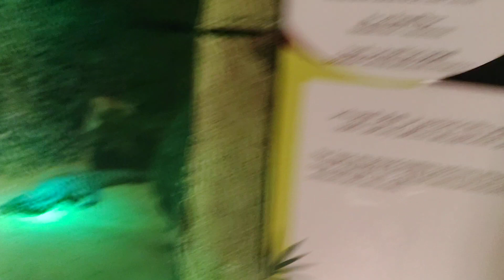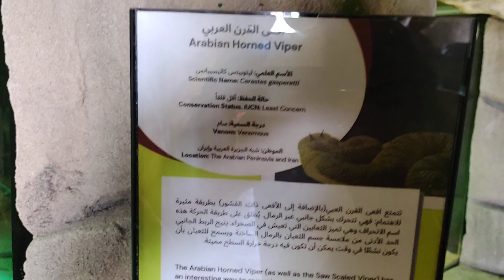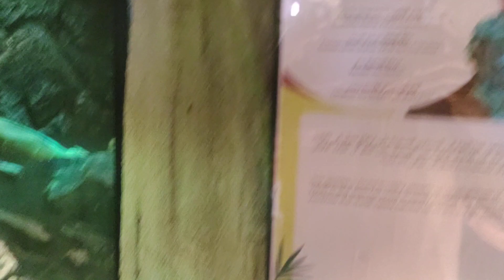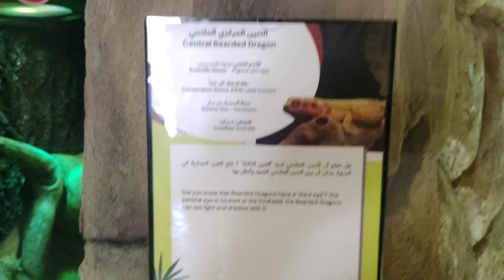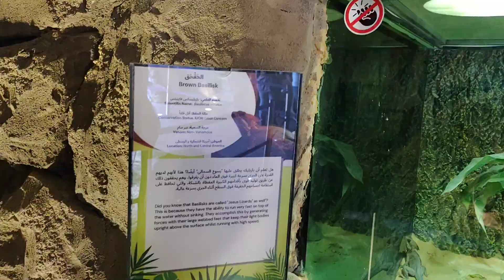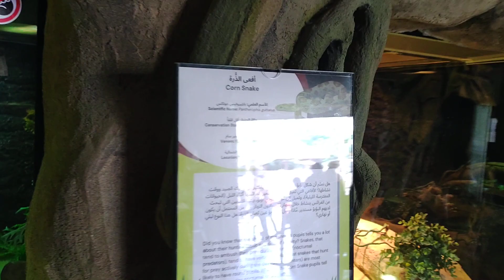Dubai Safari Park Africian Village Aquatics & Reptiles